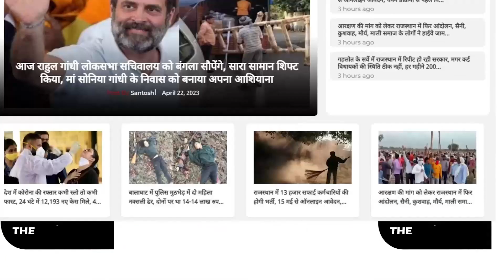अब CM Ashok Gehlot के पीछे हाथ धोकर पड़े Amit Shah ! || Amit Shah On Ashok Gehlot || Rajasthan BJP